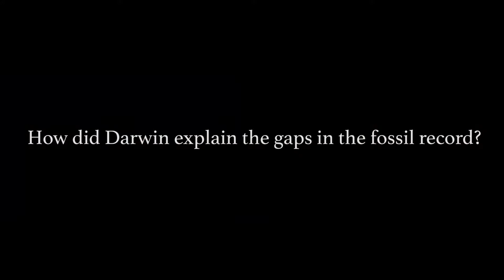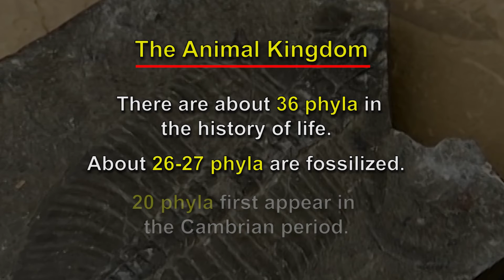How did Darwin explain the gaps in the fossil record?